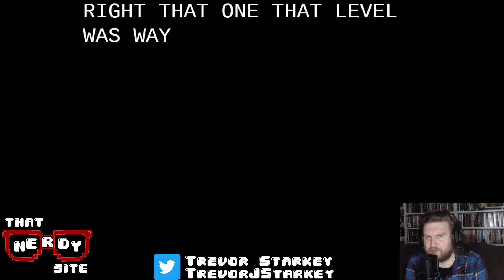Donkey Kong Jr. (That Retro Gaming Show Ep. 7)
After being thoroughly defeated by Donkey Kong last time, Trevor thankfully has better luck with Donkey Kong Jr.

That Nerdy Site is a home for podcasts, written content, and videos about all of the things we're nerdy for: video games, movies, pop culture, and more.